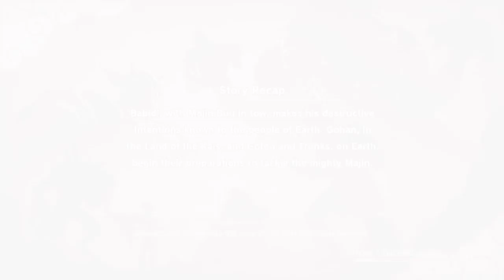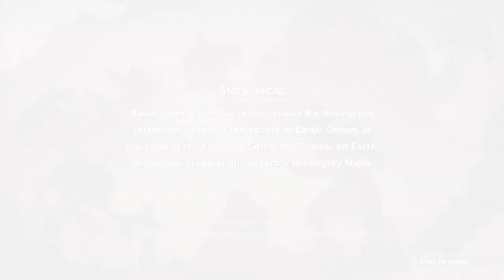When Goku goes double ascended in Dragon Ball Z Kakarot